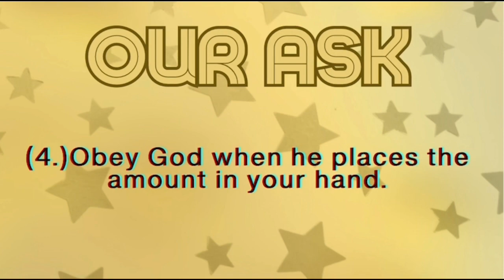SHOOT FOR THE STARS 2023 Jeff Ruffin Testimony